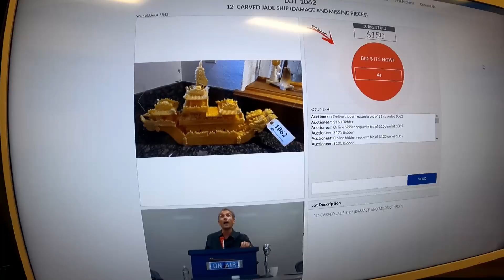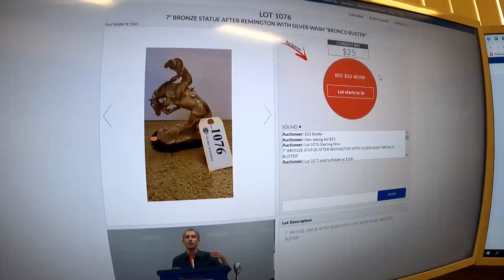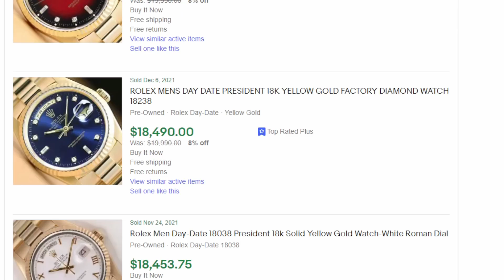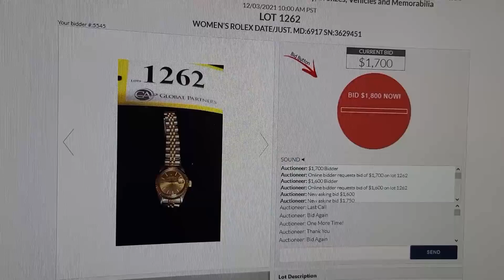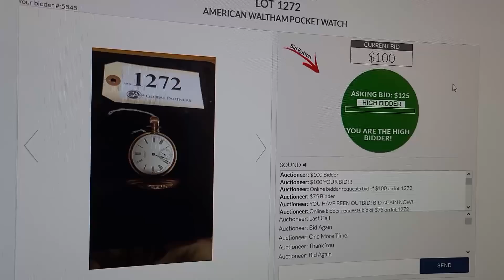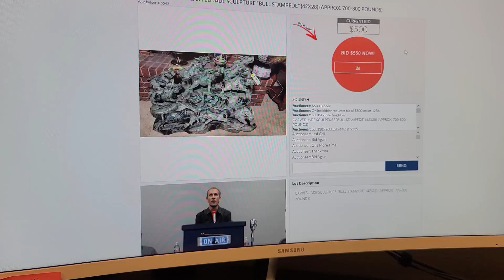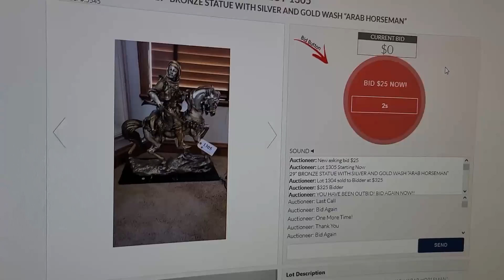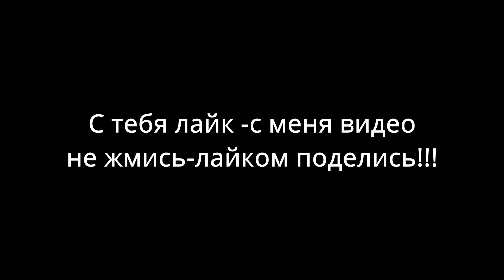Золотые Rolex. Платина, бриллианты, куча фейков и многое другое! Аукцион в США!!! Лас Вегас!!!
Категорически вас приветствую Дамы и Хоспода на канале где Аукцион контейнеров это Хобби а не работа. И хобби порой прибыльное.
КП на КПГ это - Категорически Приветствую на Канале Продам Гараж
Наш второй канал о жизни и работе - @PG-Live